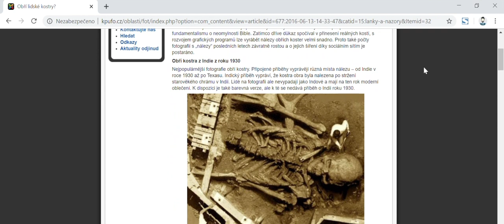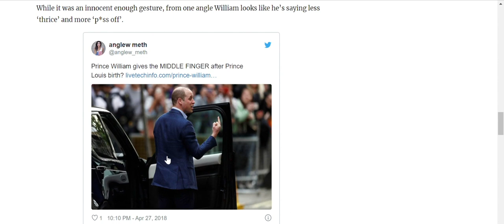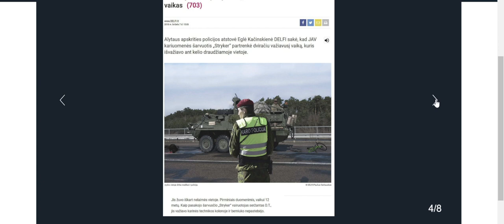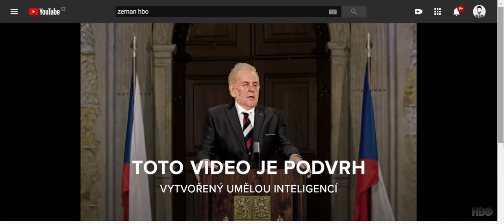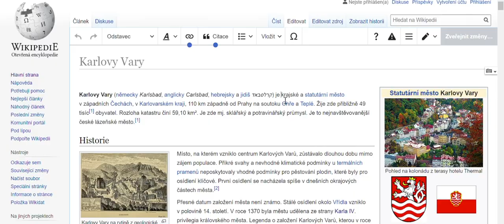Internetem Bezpečně | Co je na internetu … je pravda ...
Čerpat informace z celosvětové sítě internet je dnes zcela běžnou činností mnoho jeho uživatelů. Ne všechny informace však svou povahou ze označit za pravdivé. Bohužel internetovými uživateli jsou častou i výslovné dezinformace vnímány jako sdělení pravdivá a jsou následně dále sdílena. Pojďme uživateli s nekritickým myšlením představit jak dezinformace vznikají a jak je odhalit.